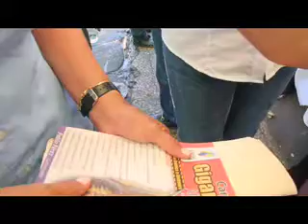El caracol africano en Maracaibo.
Este Jueves la Gobernacion del Estado Zulia realizo una jornada de identificacion del Caracol Africano para dar conocimiento a la poblacion zuliana de las enfermedades que puede producir dicha especie. Por Mairuska Parra. 6 de Septiembre de 2012